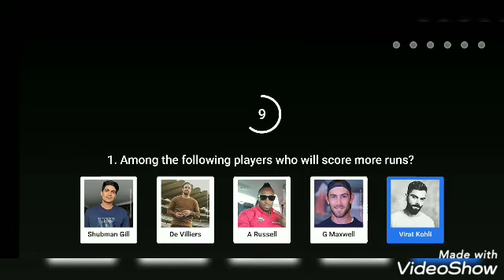Flipkart Quiz : 18 April 2021 Power Play With Champion Episode 10 ( BRLVS Kol & Del VS PNB) Answer